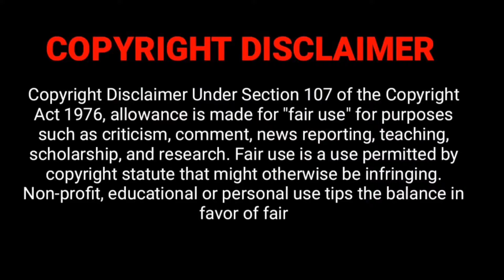RRR FULL TRAILAR || NTR RAM CHARAN